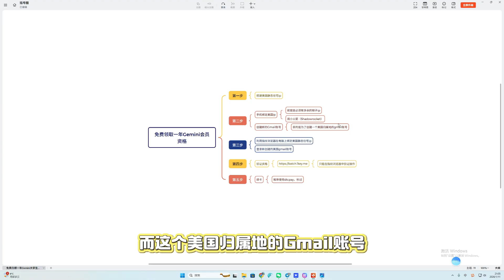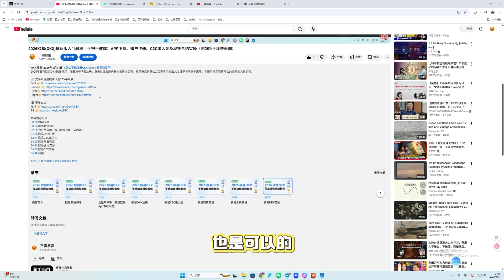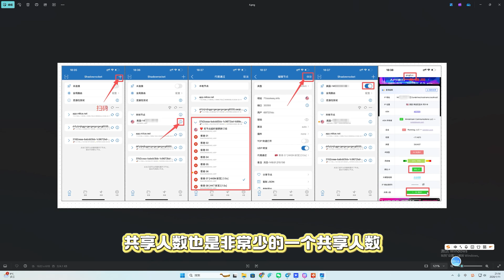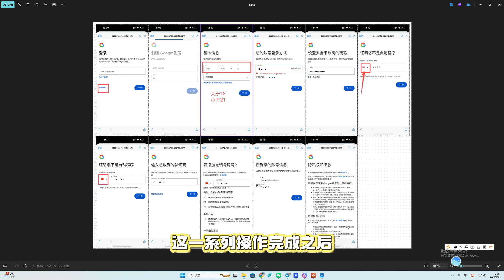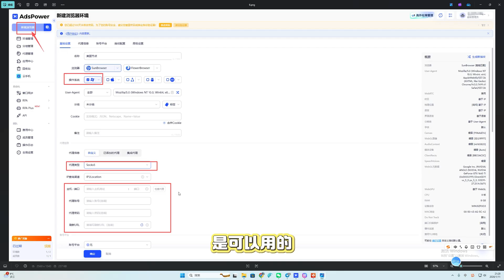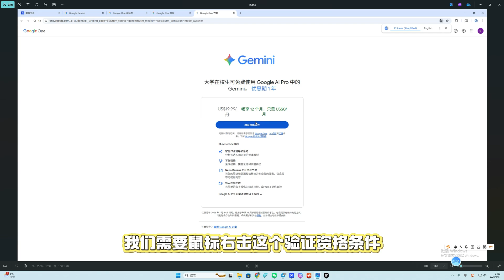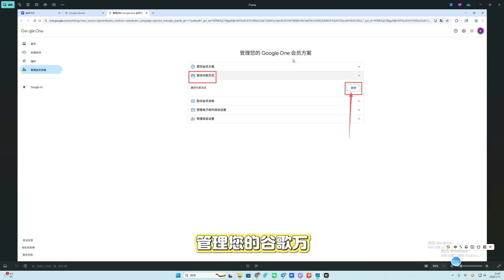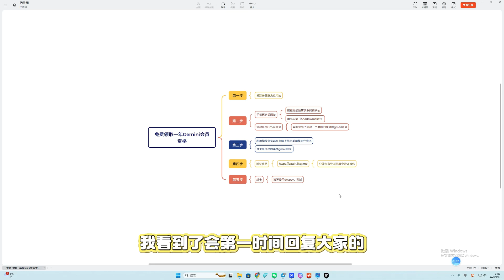免费领取一年Gemini Pro会员资格｜从注册到订阅全流程演示操作｜解决ip、信用卡、学生认证所有环节｜100%成功